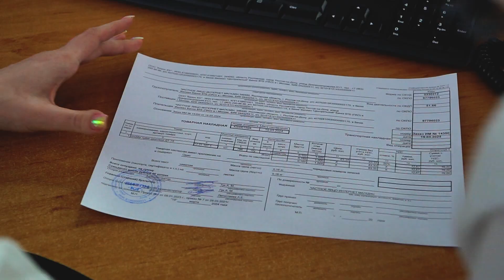Где взять запчасти для сельхозтехники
Мы много рассказываем о сельхозтехнике, о ее характеристиках и назначении, но как-то упускали момент о запасных частях к ней.
Так вот, помимо самой техники у агротехнологического холдинга Бизон имеется огромный склад запчастей на несколько десятков тысяч наименований.
Мы стараемся не просто продать технику, но закрыть весь спектр потребностей наших клиентов. Снижение времени простоя того же трактора, к примеру, к минимуму - одна из таких потребностей. И благодаря запчастям "в наличии" мы исключаем проблему, как таковую.

Сайт создан для быстрого поиска и покупки запчастей. А если нет возможности узнать точное название или номер запчасти, на сайте предусмотрен графический каталог запчастей: